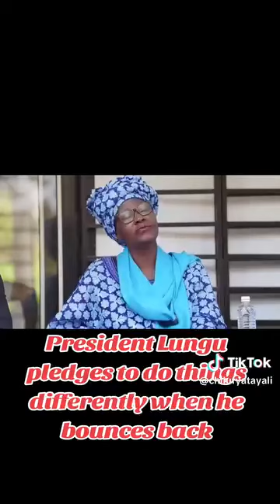Has UKA drama ended?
Thank you. Please